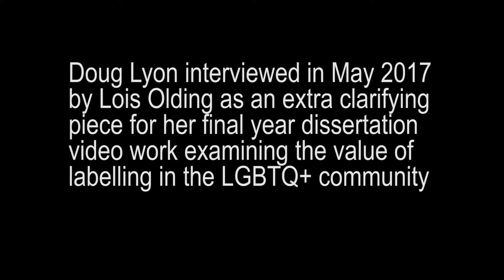Sexual identities and the value of labelling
Lois Olding worked with the complex issues around labelling for her third year dissertation, and this second interview with Doug seeks to pull focus on a long complicated process of evaluating the value of specific labels for sexual identity.

Set in Brighton 2017,  in a time where a line has been drawn at LGBTQ+ as an umbrella label, Lois who sometimes identified as Bi used this work to evaluate her own feelings about her identity as well as how she wished to be labelled.